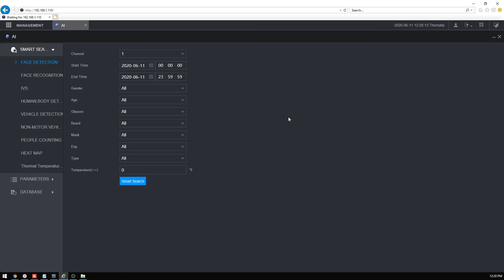Dahua Thermal Solution SmartSearch Playback Thermal Temp Monitoring from DHI ASI7213X T1 on the NVR5